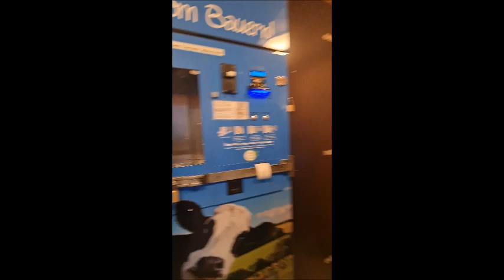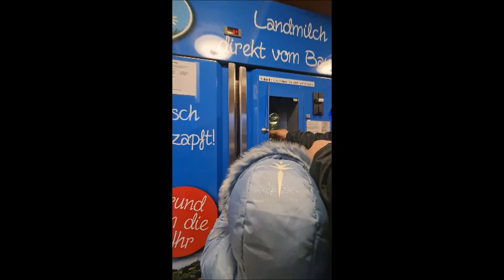SANCI CEKIYO😪DONDULAR🐄COK MUTLUYUM BOLE YERLERDE ARTIK GEZECEZ BU BELLI🥰Tas gibi yogurt nasi yapilir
HERKESE SELAMUNALEYKÜM
BEN FİLİZ YANİ YOUTUBENİN TRABZONLU GELİNİ.KANALIMDA GÜNLÜK VLOGLARI,PASTA BÖREK TARİFLERİNİ,EV YEMEKLERİNİ,YAPTIĞIM ALIŞVERİŞLERİ TÜRKİYEDEN ALMANYAYA GELEN BİR GURBETÇİ OLARAK SİZLERE SUNUYORUM.GİTTİĞİM YERLERİ SİZLERLE GÜZELLEŞTİRİYORUM.SEN DE KANALIMDA BU TÜR VİDEOLARIN DAHA FAZLA GELMESİNİ İSTİYORSAN ABONE OLARAK VE YORUM YAPARAK BANA DESTEK OLABİLİRSİN.